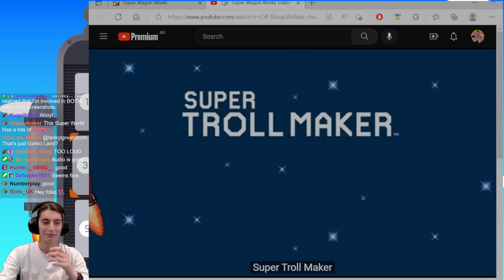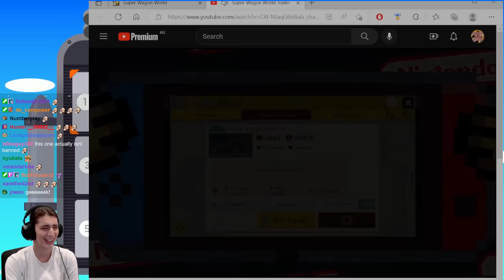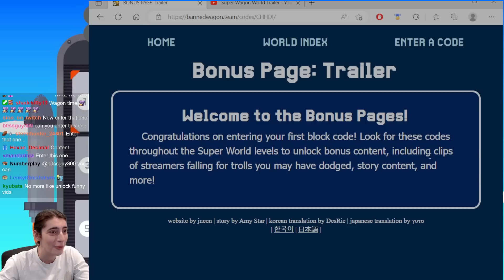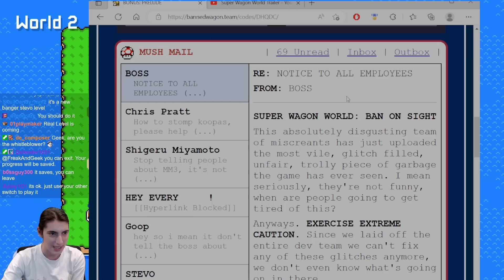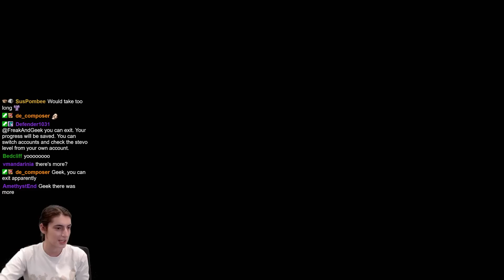FINALLY Jumping On The BANNED WAGON! Wagon World Part 1: Super Mario Maker 2